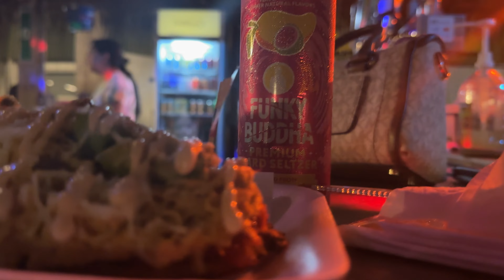Dania Beach Vlog | Florida Beach Day Travel Vlog 2022 | Yellow Green Farmers Market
Bebé takes to the streets of South Florida and visits Dania Beach in this 2022 Travel Vlog. Before heading out, Bebé invites you into the ritual of her morning routine, sharing how she gets ready to start her day. Once she is fully dressed and assembled she then heads to Dania Beach where she vlogs for a few hours and finally ending up at Yellow Geen Farmers Market in Hollywood, Florida.

INSTAGRAM • @Bebesoft
TWITTER • @Bebesoftt
SNAPCHAT • @Bebesoftt

00:00 Introduction
00:42 Morning Routine Begining
01:01 Bikini Haul
01:46 Morning Routine End
03:22 Publix
04:40 Dania Beach
07:23 Farmers Market
08:36 Outro